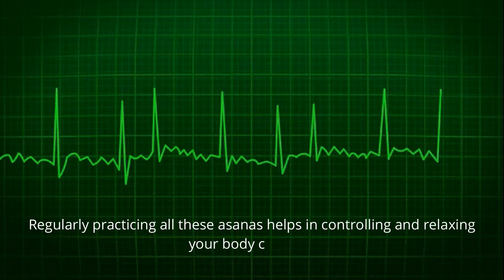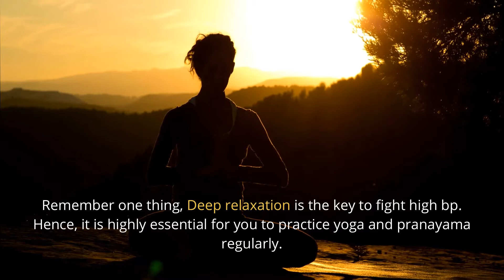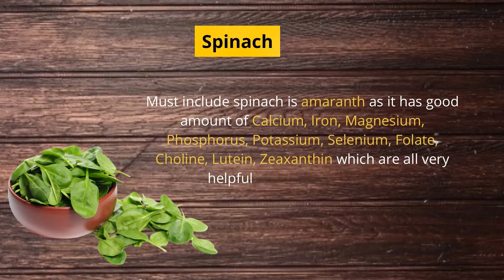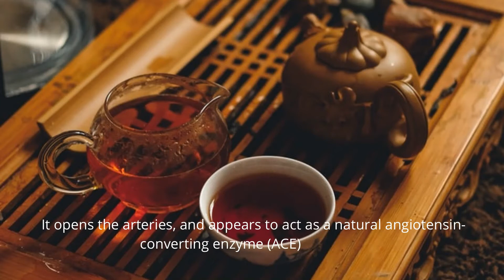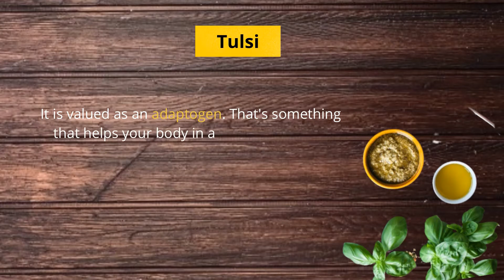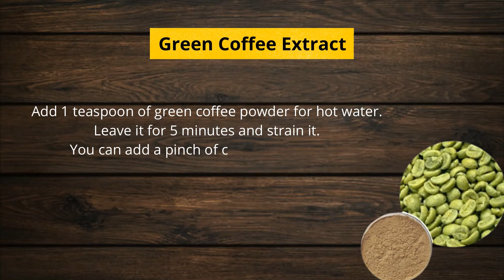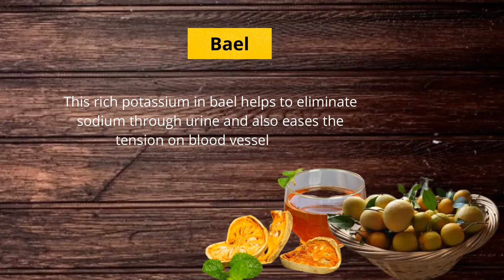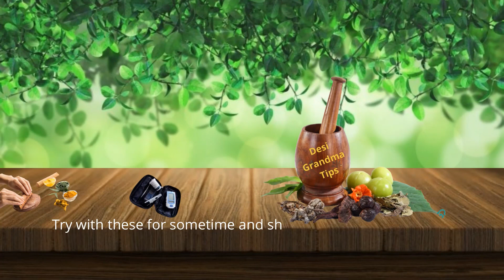Control High Blood Pressure Naturally | Cure Hypertension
Are you suffering from high blood pressure?, finding it difficult to control hypertension? Then this video is for you.

High blood pressure is a silent killer. It can worsen your health conditions if precausions are not taken in the early stages. Following remedies mentioned in this video regularly you can free yourself from hypertension or prevent yourself fom this silent killer.

In this video you find solutions for various questions scrolling in your mind on High BP:
What are natural remedies for hypertension control?
What is the best home remedy for hypertension?
What are the best natural remedies for high blood pressure?
How to control high bp naturally at home?
How can we control high bp at home?
How to lower high blood pressure natural remedies?
How to reduce bp naturally?
How to control bp naturally?
How to control high bp immediately at home?
Can hypertension be cured naturally?